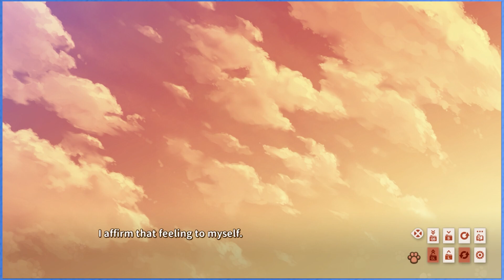Forbidden Love | Nekopara Vol 3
What do catgirls do when they are alone? Nekopara let's us know..

Let's play Nekopara Vol 3 with Jon (@itsjonbox) and Rose (@rogue9rosie) on Steam!

Game Chapters for this episode!
00:00 - Intro
00:36 - Chapter 9 - BFFs
02:59 - A Catgirl tickles the keys
16:41 - 2 Catgirls No Humans.
28:15 - Chapter 10 - Whether a Neko or a Person
43:00 - Real Talk with Kashou
48:24 - Cinnamon Spits Fire
59:11 - Come Back Next Time

A huge thank you to our editor Brian ( @blueB0wser ) you can find him